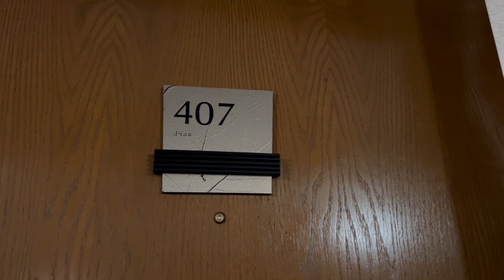december vlog: white elephant w/girlfriends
Join my girlfriends and I as we create unforgettable memories in a cozy igloo, exchange thoughtful gifts in our white elephant exchange, and capture the spirit of the holidays with a heartwarming party in our hotel room.